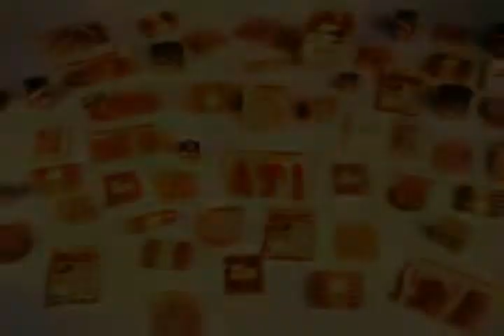Bewitched Oscar Mayer 1970